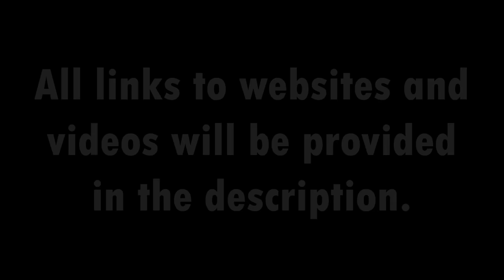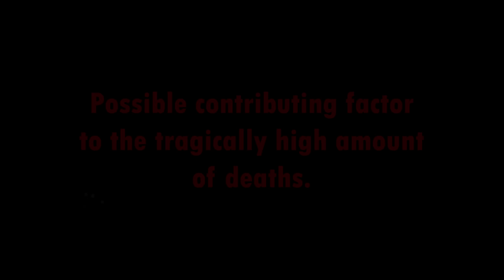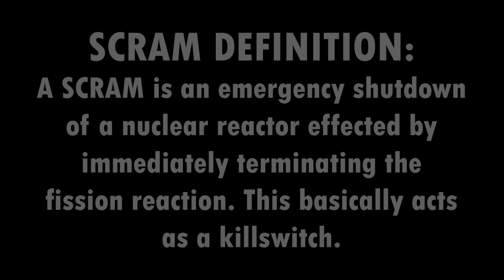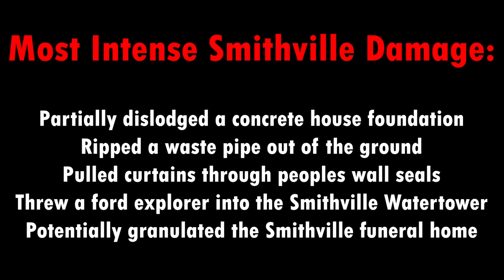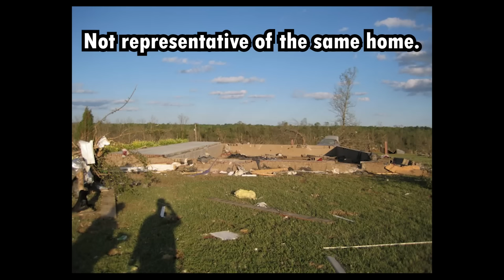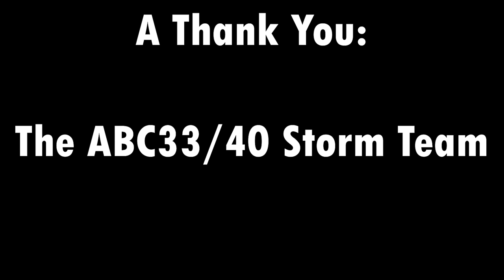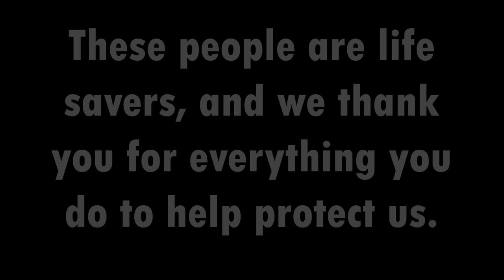April 27th 2011 Tornadoes: The Super Outbreak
On April 27th 2011, one of the worst tornado outbreaks/natural disasters to ever impact the United States unfolded across the southeast, where hundreds of Tornadoes would ravage towns full of people and property. In this short documentary, we dive into some of the tornadoes which defined this tornado outbreak, and look into the entire outbreak sequence which proceeded the 4/27 tornado outbreak.

This project was made across a span of 3 days, with a few person team collecting information about the tornadoes, and one person editing. I would appreciate any sort of feedback in the comments, as this is our first documentary ever.

All damage images were found using NWS Sources, or google images, as well as a few tornado images used throughout the video.